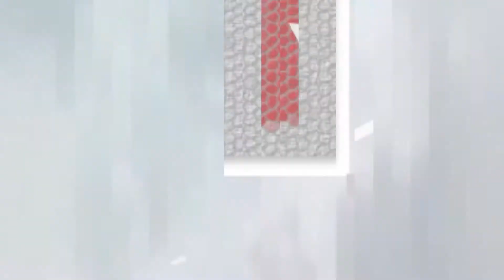BOMBER CREW I FTL in einer Lancaster MK1 in WKII #5 [Deutsch|German]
Titel: Bomber Crew
Genre: Simulation, Strategie
Entwickler: Runner Duck
Publisher: Curve Digital
Veröffentlichung: 19. Okt. 2017

Bereite deine Besatzung für ihre bislang gefährlichste Mission vor und erobere die Lüfte in der strategischen Überlebenssimulation von Bomber Crew.

►Stelle deine Crew auf!
Bilde deine eigene Bomberbesatzung aus und passe sie individuell an. Dank prozedural generierten Namen, Fertigkeiten und Hintergrundgeschichten erlebt jeder das Spiel auf einzigartige Art. Aber Vorsicht: Wenn du stirbst, dann für immer.

►Fesselnde Flugsimulation!
Verwalte mit Bedacht alles, was deinen physikbasierten Bomber in der Luft hält – vom Treibstoff über Munition bis zur Hydraulik und mehr. Wähle unter einer großen Palette von Nasenverzierungen und Designs oder entwerfe deine eigenen mit dem benutzerfreundlichen Tool im Spiel, um deinen Flieger ganz nach Wunsch zu gestalten.

►Temporeiche Strategie!
Jede Mission ist eine riskante Expedition, bei der die Gefahren aus allen Himmelrichtungen kommen. Feindliche Kampfflieger, Flakgeschütze, schlechtes Wetter, Sauerstoffknappheit und unzählige weitere Gefahren lauern, sobald das Fahrwerk eingefahren ist.

►Sei vorbereitet!
Gute Vorbereitung ist der Schlüssel zum Erfolg deiner Mission. Nimm feindliche Kampfflieger ins Visier, bevor sie dich erreichen; markiere dein Ziel, und sorge vor allem dafür, dass du das richtige Team für den Job an Bord hast. In einem Bomber des 2. Weltkriegs ist jedes Besatzungsmitglied entscheidend für den Sieg!